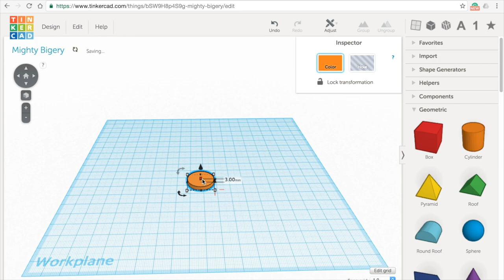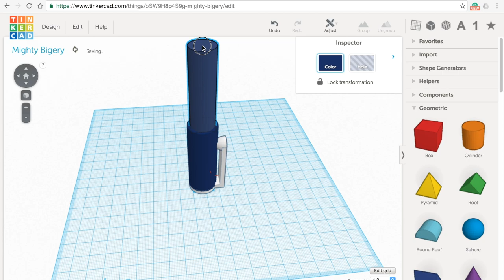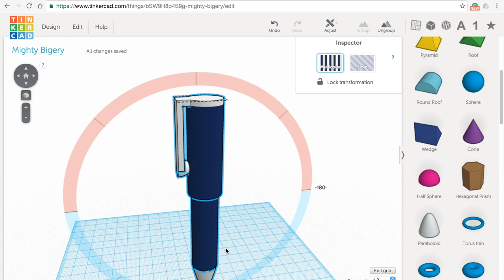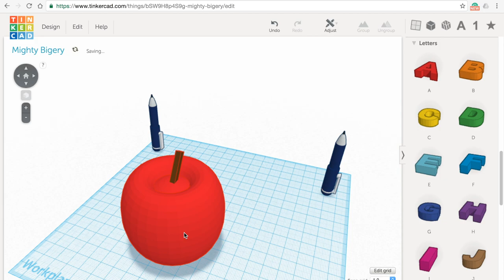11) Make a Pen & Apple with Tinkercad